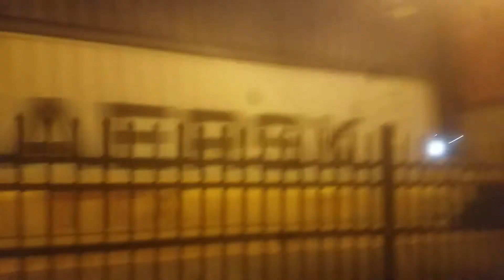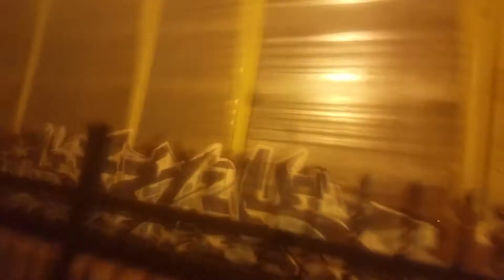ns 20d part 2 end of train